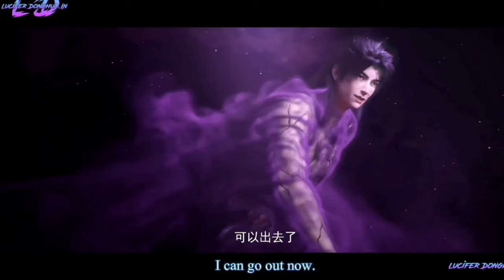Martial universe season 7 episode 78 Explained In Hindi || Martial universe Season 7 Last Episode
Martial universe season 6 episode 16

Martial universe season 6 episode 16 explanation

script is written by: Vishal Bhai Rai

soul land
anime

Martial universe season 6 episode 7 explain in Hindi

Anime series in Hindi language